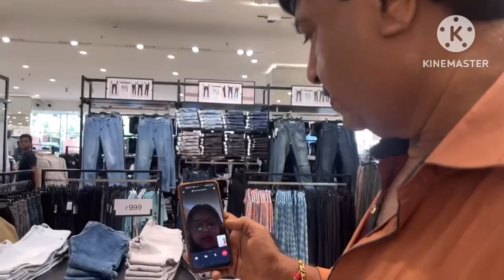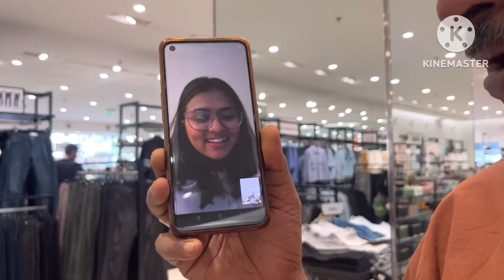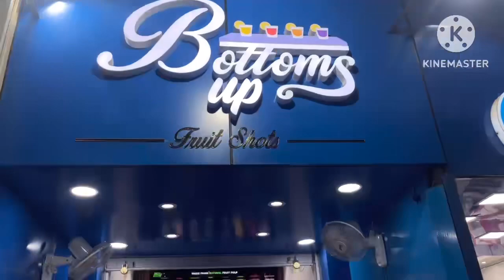Happy Father’s Day|Friend’s ke sath kiya street food enjoy |sangeeta shah vlogs